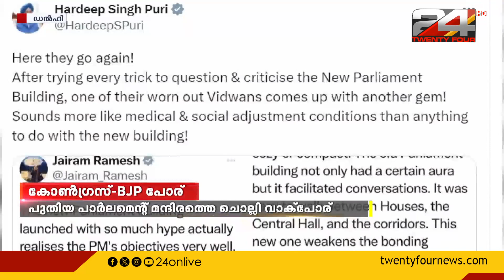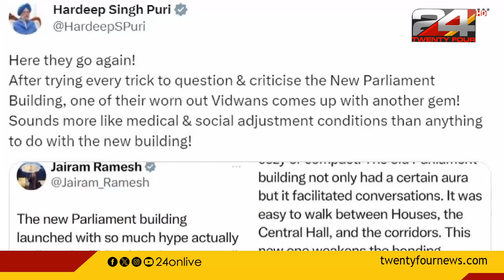പുതിയ പാര്‍ലമെന്റ് മന്ദിരത്തെ ചൊല്ലി കോണ്‍ഗ്രസ്-ബിജെപി വാക്ക്‌പോര്‌